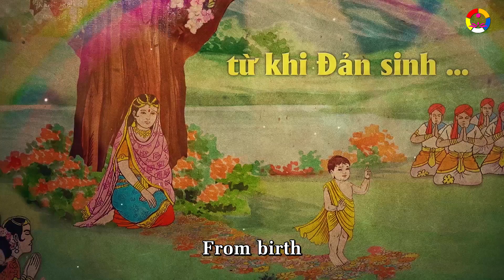TẬP 1: SỰ XUẤT HIỆN PHI THƯỜNG || CUỘC ĐỜI ĐỨC PHẬT (Part 1 -The life of Shakya Muni Buddha)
(ENGLISH BELOW)
Thiền Tôn Phật Quang xin trân trọng giới thiệu bộ phim kể về cuộc đời Đức Phật Thích Ca Mâu Ni – vị giáo chủ, người tạo dựng nên đạo Phật, dựa theo Bộ truyện tranh Đỉnh Núi Tuyết do Thượng tọa Thích Chân Quang biên soạn.

Đức Phật và cuộc đời phi thường của Ngài là hoàn toàn có thật trong lịch sử nhân loại. Ai hiểu đúng về Phật, dâng lên được lòng tôn kính Phật, thực hành theo lời Phật dạy, người đó sẽ thành tựu công đức lớn và gieo được nhân lành giải thoát giác ngộ trong tương lai.

Tập 1 kể về giai đoạn đầu tiên trong cuộc đời Đức Phật từ khi đản sinh đến khi xuất gia:

- Sự hoài thai kỳ diệu của Hoàng Hậu Maya;

- Sự xuất hiện phi thường của Thái tử Tất Đạt Đa;

- Năm 12 tuổi, Thái tử Tất Đạt Đa đã chứng được Sơ Thiền;

- Năm 16 tuổi, Thái tử kết hôn với Công nương Da Du Đà La. Hai người đã sống với nhau như đôi bạn trong sáng;

- Suốt 13 năm sau đó, Thái Tử đã phụ giúp Vua Tịnh Phạn cai quản đất nước Thích Ca, nhân dân được sống trong cảnh thanh bình, no ấm. Bên cạnh đó, Thái tử còn thiết lập một hệ thống thám tử khắp các nước láng giềng để hỗ trợ từ trong triều đình cho đến nhân dân đều có cuộc sống an ổn. Tuy nhiên, trong tâm Thái tử luôn khao khát về đời sống xuất gia tu hành phạm hạnh, bởi cõi đời còn tràn ngập si mê tăm tối. Đó chính là lý do đã thôi thúc Thái tử đi tìm một con đường cứu khổ cho muôn sinh;

- Mỗi đêm, Công nương Da Du Đà La đều hướng lên trời cầu xin và ước nguyện của Công nương đã được linh ứng khi Công nương tự hoài thai Hoàng tôn La Hầu La;

- Năm 29 tuổi, sau khi Công nương Da Du Đà La hạ sinh Hoàng tôn La Hầu La, khi mong muốn của Đức Vua Tịnh Phạn đã thành hiện thực, Thái Tử Tất Đạt Đa đã rời Kinh thành, xuất gia trở thành một vị Sa môn.

Phật Quang pagoda would like to introduce the film about the life of Shakyamuni Buddha - the Lord, the Founder of Buddhism, based on the White Peak comic series composed by Venerable Thích Chân Quang.
Buddha and his extraordinary life are completely real in human history. Anyone who understands correctly about Buddha, builds absolute adoration to Buddha, practices the Buddha's teachings will accomplish great merit and sow good deeds to attain enlightenment in the future.
Episode 1 tells about the first stage in the Buddha's life from birth to renunciation:
- The miraculous conception of Queen Maya;
- The extraordinary appearance of Prince Siddhartha;
- At the age of 12, Prince Siddhartha reached the First level of meditation;
- At the age of 16, the Prince married Princess Yasodhara.  The two of them lived together as pure friends;
- During 13 years later, the Prince assisted King Suddhodana to govern Shakya country, the people had a peaceful and prosperous life. Besides, the Prince also set up a system of detectives throughout the neighboring countries, to support both the court and the people to have a safe life.  However, the Prince always yearned for the monastic life, because the world is full of delusion. It is the reason that prompted the Prince to find a way to help sentient beings out of suffering;
- Every night, Princess Yasodhara looked up to heaven and prayed, her wish was fulfilled when she immaculately conceived the King's grandson Rahula;
- At the age of 29, after Princess Yasodhara gave birth to King's grandson Rahula, the desire of King Suddhodana came true, Prince Siddhartha left the palace, renounced worldly life and became a monk.